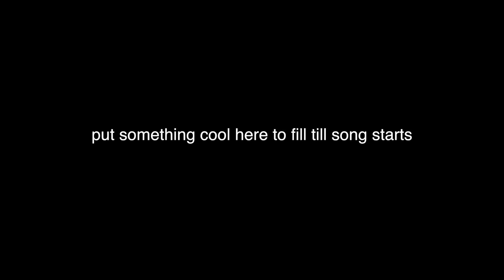High Octane Gameplay // Destiny Montage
this video is unfinished but its been sitting private for over a year so why not let it be seen
please leave hate comments i need them to fuel my gamer sessions